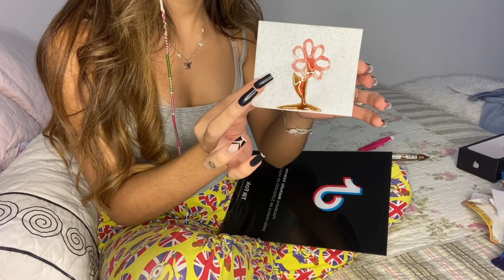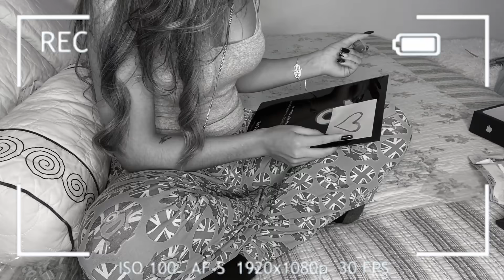Comi meu desenho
Comprei alguns doces diferentes e achei bem legal esse que você pode comer seu próprio desenho.